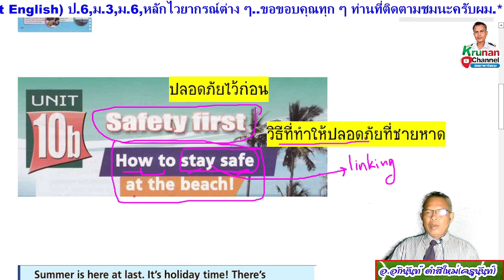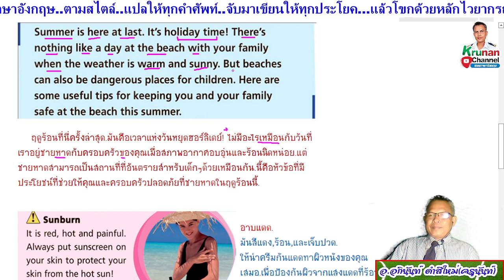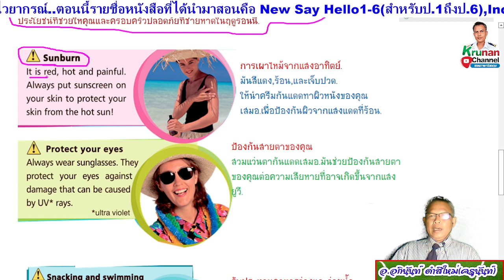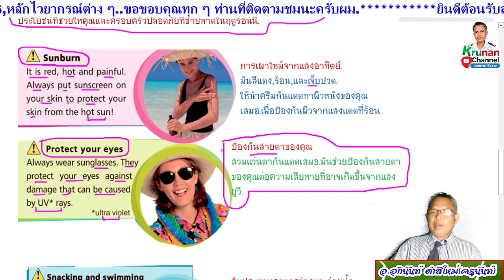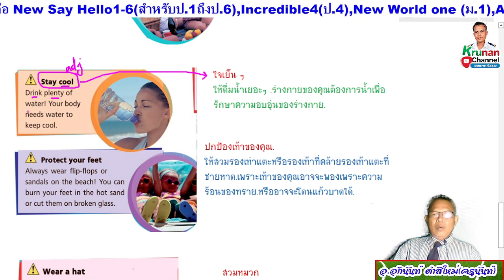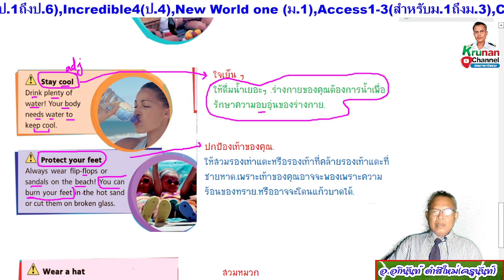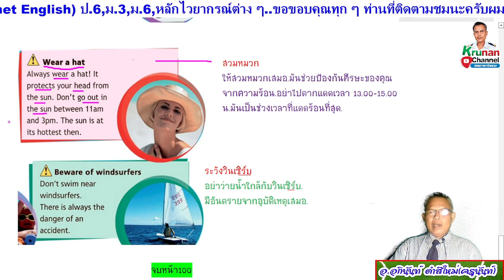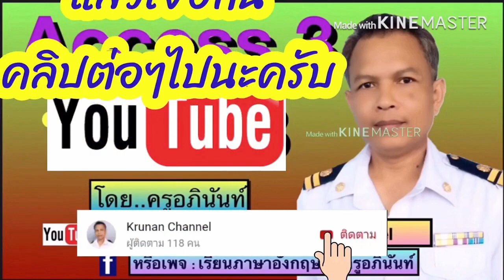ภาษาอังกฤษม.1 Access 1 หน้า 100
ชื่อหนังสือและระดับชั้นเรียนที่ครูนันท์สอนไว้ในช่องมีตามลิงก์นี้ครับผม: